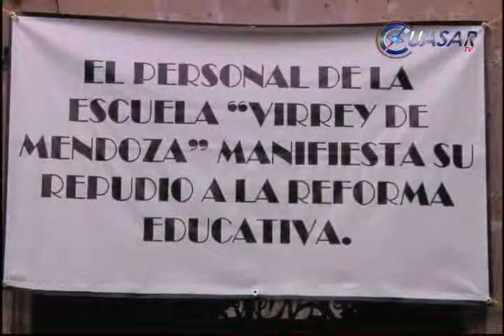Padres y alumnos piden clases a maestros paristas, en Michoacán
Padres de familia y alumnos de educación básica de Michoacán, pidieron a profesores adheridos a la Coordinadora Nacional de Trabajadores de la Educación que vuelvan a sus aulas...